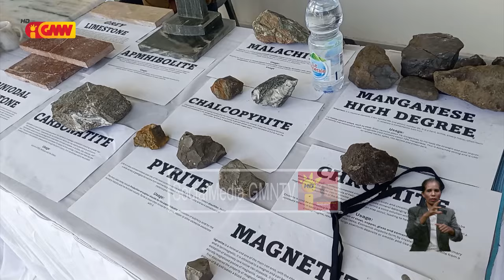Governu husu povu RAEOA fó apoiu ba investidór sira hodi hadia dezenvolvimentu